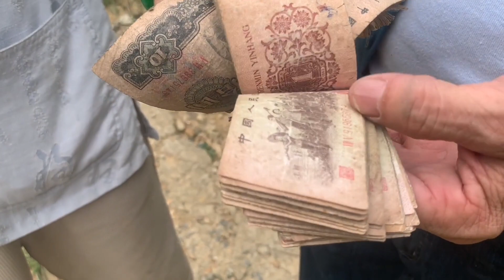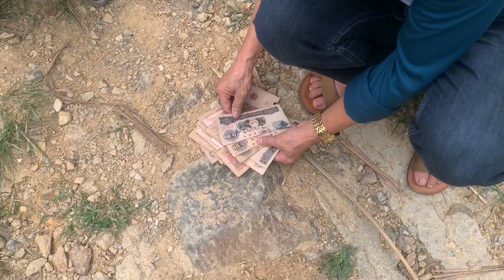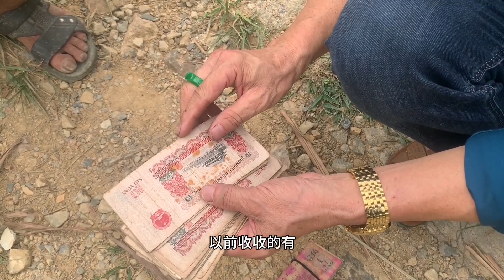老刘帮大哥看一下牛，大哥到家里拿岀一打60年老票子，品相很差…